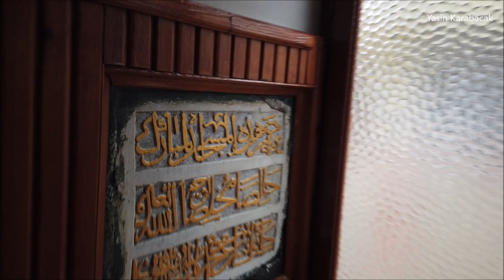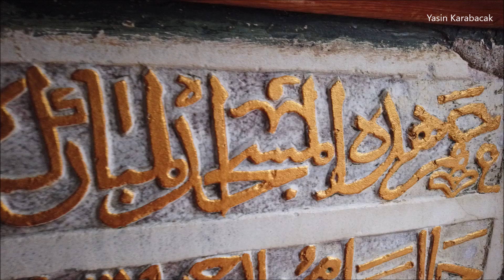Hacı Özbek Camii/Mosque, İznik/Nicaea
(TR) Kokartlı Rehber. "Bir Rehberin Gözünden Ayasofya'dan Detaylar" kitabının yazarı. The Hidden Face of Istanbul hesabının yöneticisi.

(ENG) Who am I? Licenced guide from Istanbul. I manage The Hidden Face of Istanbul.